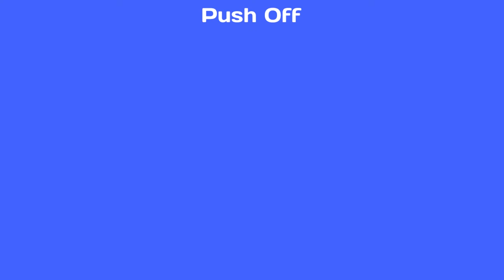One Moment From Every Episode Of The Goodies